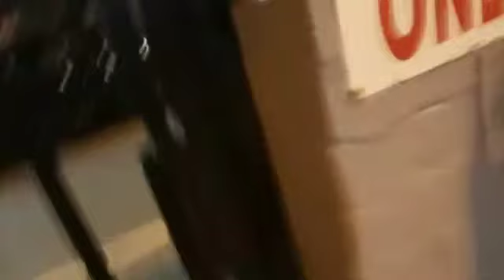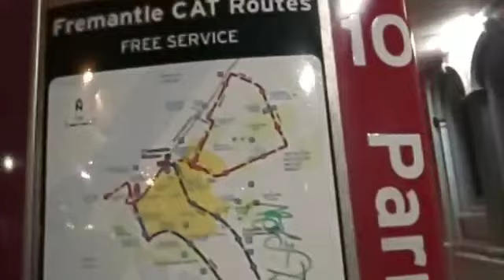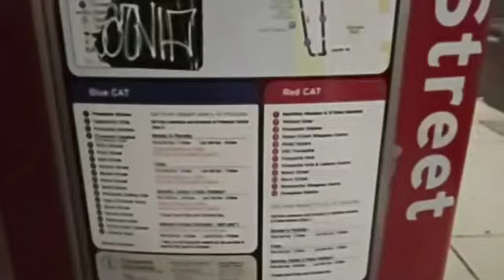自販機がないんだが（´・ω・`）20181123